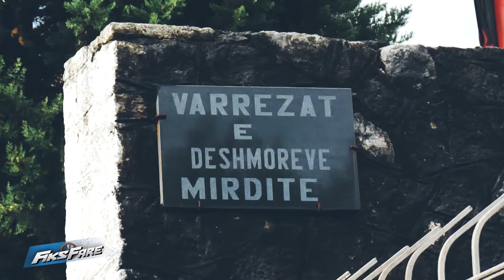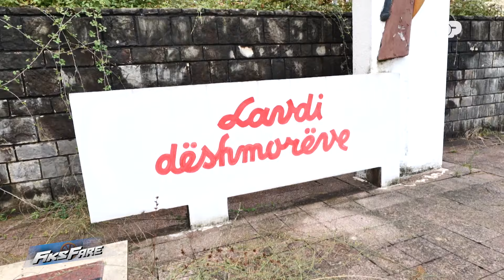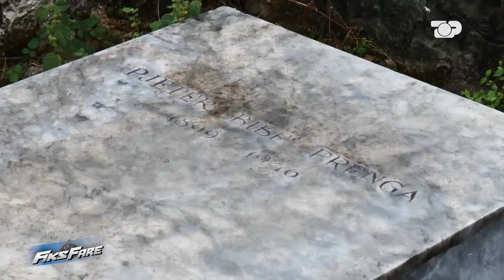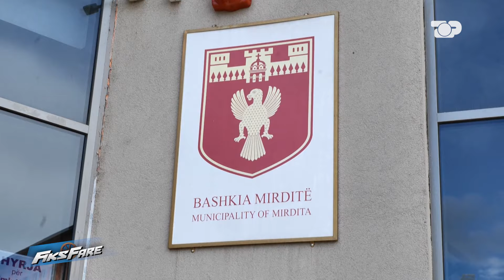Varrezat e Dëshmorëve në Rrëshen mbulohen nga bari. Dera me kyç, mos të futet bagëtia - Fiks Fare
Varrezat e Dëshmorëve në Rreshen të Mirditës drejt degradimit total. Asnjë institucion nuk merret me restaurimin e tyre, e as me pjesën e mirëmbajtjes. Për shkak të mos kositjes së barit, hyrja tek këto varreza mbahet e mbyllur me dryn, nga frika se mos futen bagëtitë.
Bashkia e Mirditës thotë se këto varreza pastrohen vetëm dy herë në vitë , dhe se nuk kanë ndonjë fond të posaçëm për restaurimin dhe mirëmbajtjen e tyre.

Moderatorë: Xhemi Shehu & Julian Deda